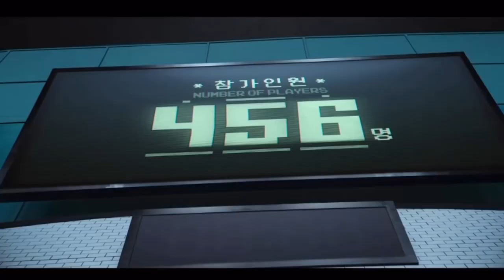[FREE] Squid Game | UK Drill Instrumental | (Prod. Sinhokeyz)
Free for not profit